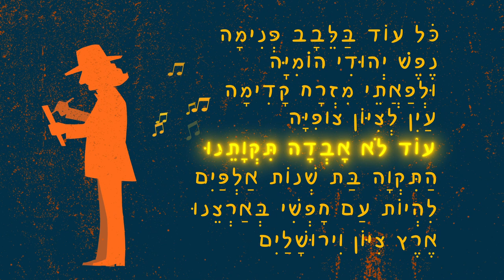Israel: Home of Hope | Israel 75 | Rabbi Sacks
Combining captivating animation with Rabbi Sacks’ distinctive voice, Home of Hope tells the extraordinary and inspiring story of the State of Israel.

This new animation illustrates Rabbi Sacks’ narration from the 46-track album "Israel: Hope of Hope", originally produced to celebrate Israel’s 60th anniversary in 2008, and re-released in 2023 for the 75th anniversary.

Listen to the entire Home of Hope album, and find accompanying resources,